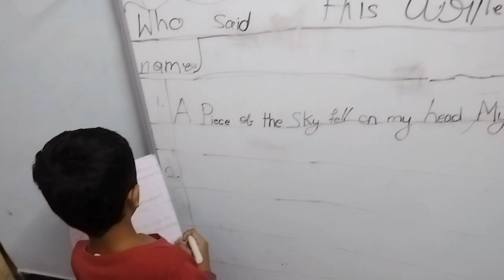aaj main jaaungi friend ke ghar#youtubevideo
aaj main jaaungi friend ke ghar#youtubevideo vlogvideo Sajida boutique 01 #